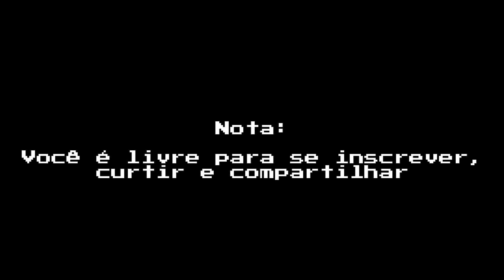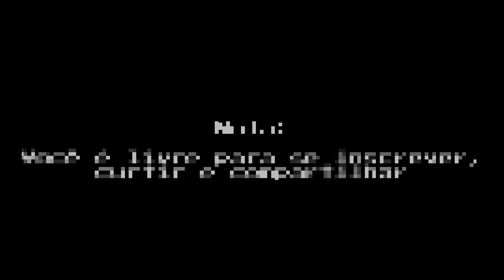Sunsetriders| Especial "O Filme" + Bonus remake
Inspirado nesse comercial de divulgação do game, seria uma ótima pedida se investissem em um filme nesse porte!
Quem sabe em um futuro não muito distante?! haha